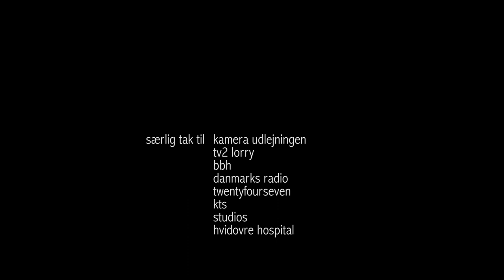Imens - Kortfilm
Afgangsfilm for HF5 på Film- og TV produktionstekniker uddannelsen, med afslutning i september 2014.

Skuespillere:
Kvinde: Crisse Vallentin
Mand: Sebastian Refshammer
Yngre mand: Victor Fuch Madsen
Kæreste: Morten Fønsskov

Instruktør: Nelly Jans
Fotograf: Lasse Mehrfeld Brøndal
Lysmester: Julie Søndergaard
Tonemester: Mikkel Bjørn Rasmussen
Klippere: Liv Mortensen & Jacob Detwang

Seniorkonsulent: Henrik ”Buller” Jongdahl
Scripter: Liv Mortensen
Color Grading: Julie Søndergaard
Lyd-efterarbejde: Mikkel Bjørn Rasmussen
Lys assistent: Nelly Jans
Vismand: Andreas Ekman

Særlig tak til :
Kamera udlejningen
TV2 Lorry
BBH
Danmarks Radio
Twentyfourseven
KTS
Studios
Hvidovre Hospital